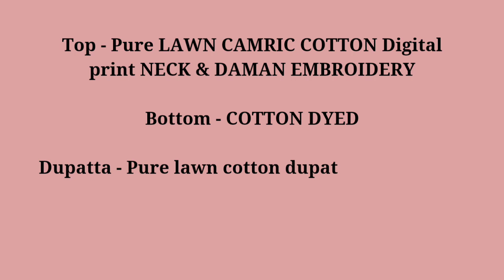Unveiling Mumtaz Arts New Catalogue: Summer Garden Cotton Churidar Materials Collection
MUMTAZ ARTS™️
  RANGON KI DUNYA™️

 -SUMMER GARDEN

Top - Pure LAWN CAMRIC COTTON Digital print NECK & DAMAN EMBROIDERY

Bottom - COTTON DYED

Dupatta - Pure lawn cotton dupatta BOX PALLU PRINT
  DIGITAL PRINT DUPATTA

Mumtaz Arts Catalogue
Summer Garden Collection
Ethnic Wear Trends
Stylish Churidar Suits
Summer Fashion Vibes
Ready-to-Wear Churidars
Mumtaz Arts Summer Collection
Trendy Cotton Churidar Suits
Ethnic Wear Fashion Trends
Stylish Churidar Suit Collection
Latest Cotton Collection Trends
Ready-to-Wear Ethnic Fashion
Stylish and Comfortable Churidars
Mumtaz Arts new Collection 2023
Mumtaz arts suits
Cotton churidar material suppliers
Churidar materials wholesale
Cotton dress material online shopping
Churidar material stitching
Churidar material with Dupatta
Churidar material shopping
cotton churidar materials online shopping malayalam